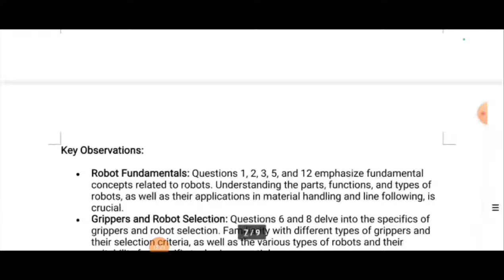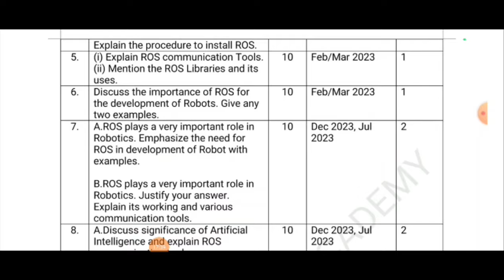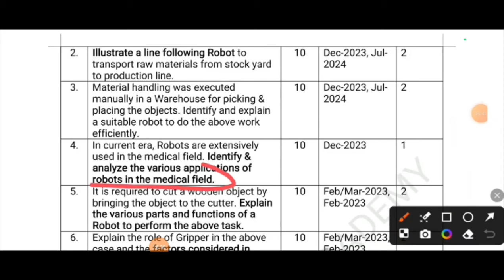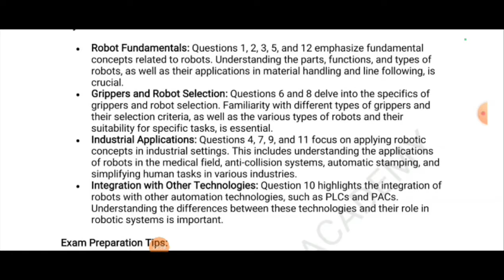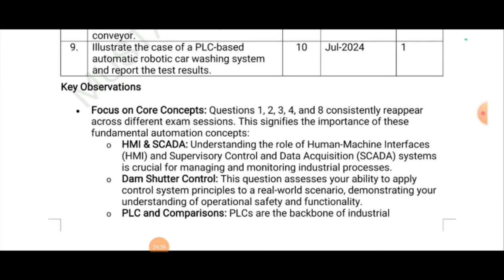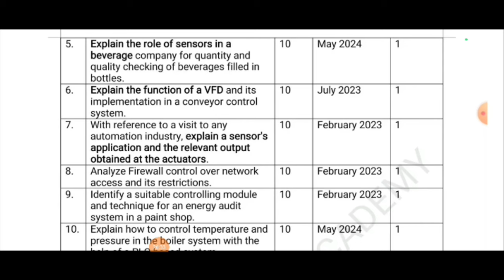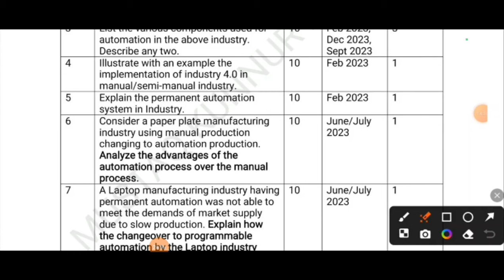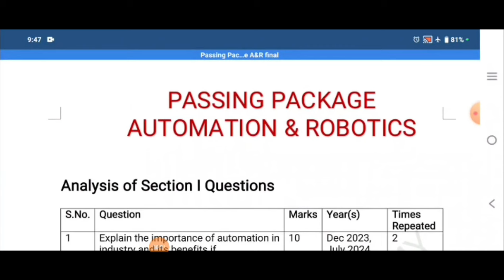AR Passing Package|Automation & Robotics Passing package|AR important Question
AR Passing Package|AR important Questions|Automation and Robotics exam questions|Diploma exam update
diploma exam timetable
Question Paper & Model Answer
Diploma exam question paper
Diploma Practical Exam Timetable|Diploma Theory exam timetable|Diploma first year lab exam date
Diploma Theory Exam Timetable|Diploma Theory exam|Diploma first year exam date|Diploma latest update